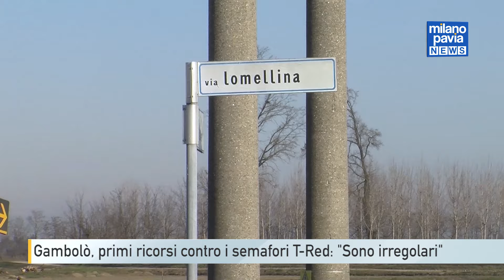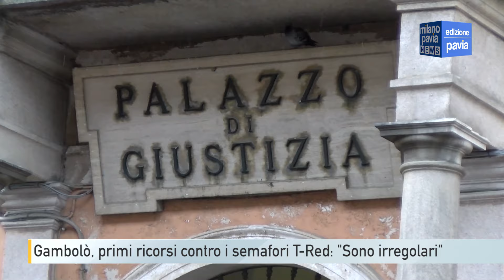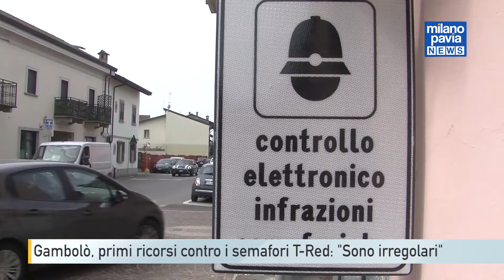Gambolò, primi ricorsi contro i semafori T-Red: "Sono irregolari"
Dopo il velox in via Lomellina, a Gambolò monta ora la polemica anche sui semafori T-red. Mentre la politica locale si prepara a dare battaglia, con un’interpellanza da discutere nei prossimi consigli comunali, Globoconsumatori ha depositato i primi ricorsi contro le multe comminate dai semafori “rosso stop” agli incroci in via Lomellina e in via Fiume.
L’associazione, che sta seguendo i ricorsi anche per le sanzioni del velox fisso in via Lomellina, contesta la regolarità anche dei due impianti posizionati nel centro di Gambolò, di cui si contesta, secondo quanto si legge in una nota, “l’utilizzo unicamente per fare cassa alle spalle dei cittadini”. Sarebbero già circa un migliaio le multe già elevate in questo breve arco di tempo.
Globoconsumatori ricorda anche le sentenze di accoglimento dei ricorsi contro i T-Red, non soltanto dai giudici di pace ma anche dai tribunali che hanno respinto tutti gli appelli presentati dalle pubbliche amministrazioni. Il riferimento alla decisione del Comune di Gambolò che ha impugnato, fino alla Corte di Cassazione, un ricorso su una multa per il velox che, inizialmente favorevole al Comune, era stato ribaltato dal tribunale di Pavia.
Tornando ai semafori T-red a Gambolò, uno si trova proprio in via Lomellina, la strada dove era attivo il tanto contestato velox, all’incrocio con via Garibaldi, la via delle scuole. L’altro in Corso Umberto, la via principale del paese, all’incrocio con via Fiume e via Vecchia da Vigevano, le arterie che portano alla città ducale. I semafori sono attivi con il “contasecondi” per permettere agli automobilisti di fermarsi prima della striscia d’arresto. Qualora si passasse con il rosso, o ci si fermasse dopo la striscia, si incapperebbe nella multa.
La politica locale si interroga intanto sull’utilità del “rosso stop” in via Fiume. Le consigliere di opposizione in quota centrodestra, Elena Nai ed Helena Bologna, in un’interpellanza, rilevano che in via Fiume la linea d’arresto si trova molto distante dall’incrocio per permettere agli autobus di passare.
Un aspetto che, secondo le esponenti di minoranza, basterebbe a far credere che le contravvenzioni siano molto più gradite al Comune rispetto all’esigenza di garantire la sicurezza.
Nell’interpellanza si chiede quindi di fare chiarezza sulle valutazioni fatte riguardo la pericolosità dell’incrocio, sugli incidenti rilevati negli ultimi anni con eventuali morti e feriti e sulle multe elevate ad oggi. Seguiranno quindi ancora polemiche.